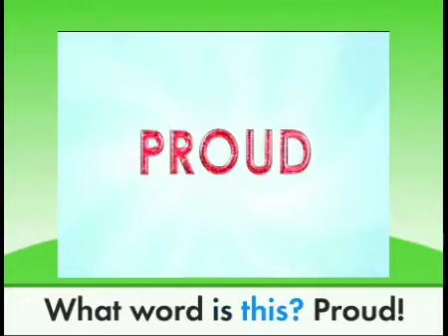Super Why Vocabulary Vocabulary Proud